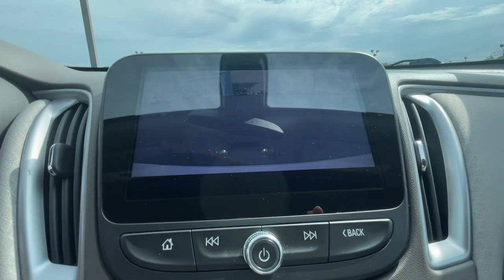2022 Chevrolet Malibu Marshfield, Springfield, Lebanon, Buffalo, Rogersville, MO 30840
Summit White Used 2022 Chevrolet Malibu LT  available in Marshfield, Missouri. Servicing the Springfield, Lebanon, Buffalo, Rogersville, MO area.

Marshfield Chevrolet
14963 State Hwy 38

2022 Chevrolet Malibu LT 4D Sedan Summit White **BACK-UP CAMERA**, **ONE OWNER**, **ON STAR**, **BLUETOOTH**. 29/36 City/Highway MPG Only 15 minutes from Springfield! Welcome to Marshfield Chevrolet! Since 1926, we strive to give customers the best offers and a great deal of respect. We are family-owned and provide friendly service to customers looking for an affordable car, SUV, or truck. We also offer financing, vehicle service and accessories to Springfield, MO Chevrolet customers.